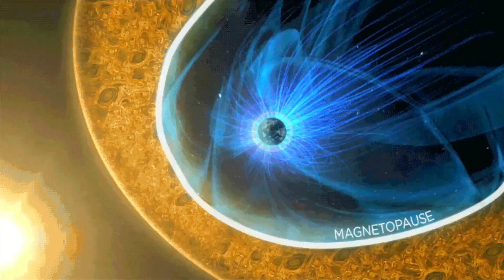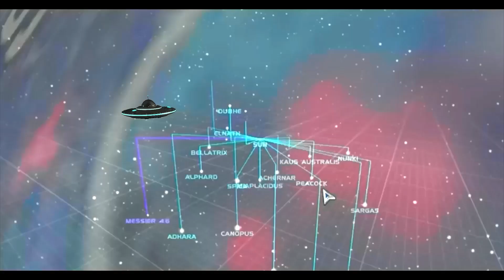EARTH DIRECTED CME AND WHEN IT ARRIVES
If you are interested in more strange anomalies check out this video